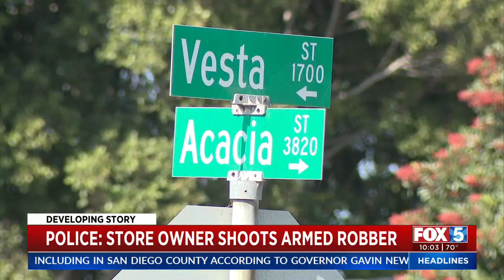Armed Robber Shot Twice By Store Owner, Police Say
A store owner shot an armed robber in the latest of a series of robberies reported Sunday, according to police.